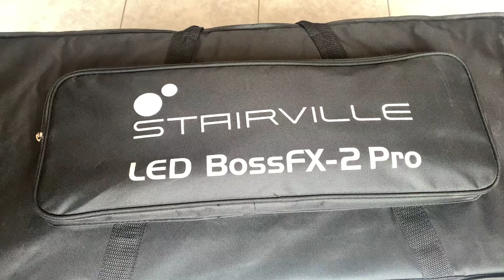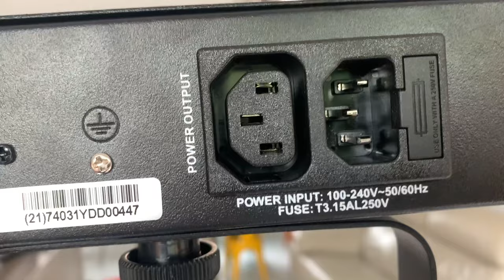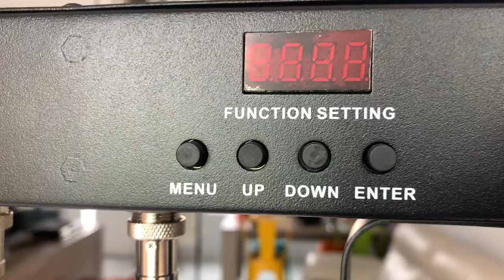Barre de lumière DJ - STAIRVILLE LED BOSS-FX2 - PRO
- - Pour plus de conseils sur les Djs de mariage inscris-toi à mes conseils privés 📩

La lumière Dj en soirée est importante, mais quoi choisir ?
Je déballe avec toi la barre de lumière DJ - STAIRVILLE LED BOSS-FX2 -   une utilisation en mariage et soirées privées.

C'est rapide a installer et assez puissant pour une petite barre de lumière DJ.

Et toi tu en penses quoi de cette barre de lumière DJ ?

Caractéristiques :
- Faisceaux Derby nets et des panneaux Flood brillants
- Montage/démontage rapide
- Support de montage fourni pour une installation suspendue
- Panneaux Flood: 12 LEDs RGB de 9 Watt
- Derby: Total de 12 LEDs de 3 Watt (rouge, vert et bleu)
- Stroboscope: 4 LEDs blanches et UV de 2 Watt
- Modes de fonctionnement: DMX, programmes automatiques, musique, maître/esclave, pédalier commutateur, télécommande infrarouge ou via l'écran
- Entrée et sortie DMX sur XLR 3 broches
- Entrée et sortie secteur sur fiches CEI
- Alimentation: 100/240 V - 50/60 Hz
- Consommation: 130 Watt
- Admission de 35 mm pour montage sur trépied
- Hauteur de transport du trépied: 1,5 m
- Hauteur maximale: 2,5 m
- Dimensions de la housse: 1250 x 140 x 400 mm
- Dimensions de la barre: 1190 x 275 x 85 mm
- Poids: 8,8 kg
- Trépied, housses de transport pour la barre et le trépied, pédalier sans fil et télécommande infrarouge inclus.

- Besoin d'aide pour developper ton activité de DJ ? 🚀

- Rejoins le groupe Facebook Privé : "Comment devenir DJ animateur de mariage ?"